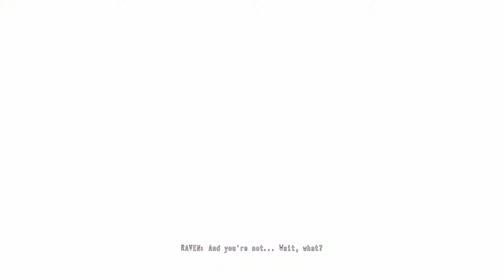The Final Boss Fight [Daymare 1998 Part 2 Chapter 5]